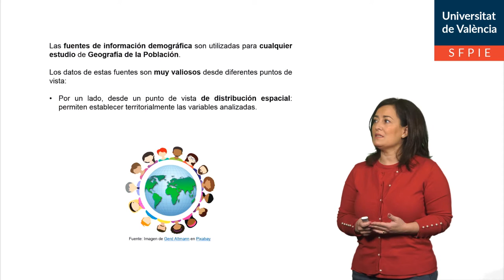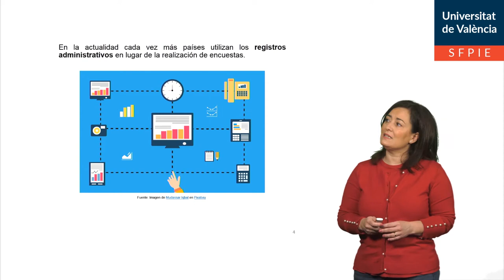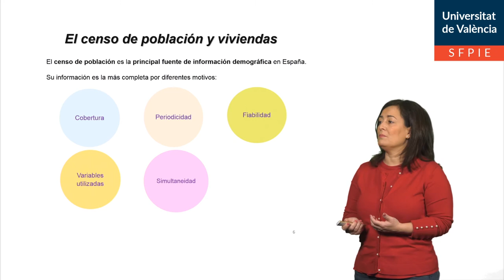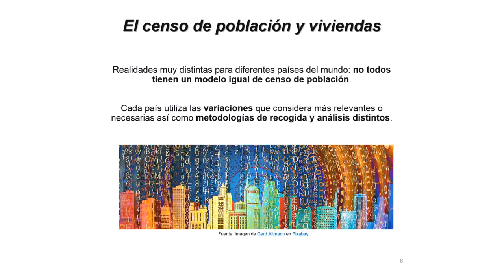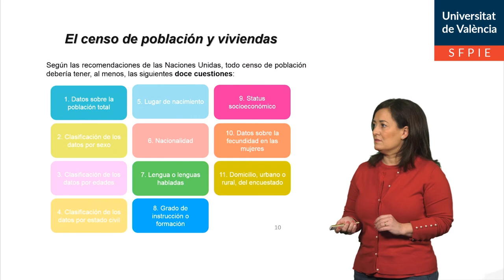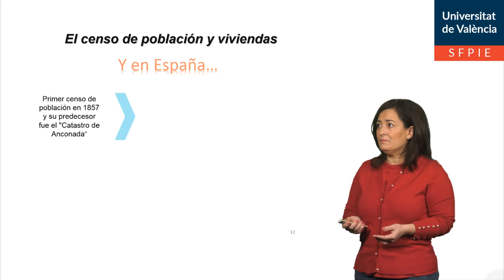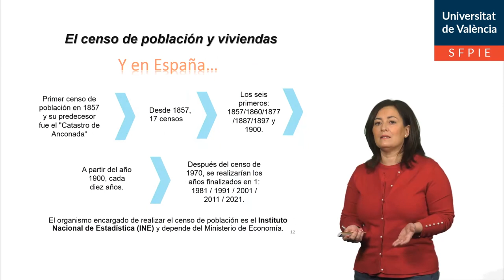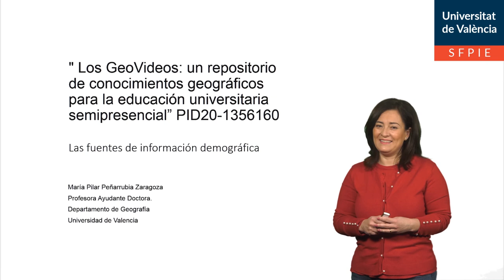Las fuentes de información demográfica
Autor: Peñarrubia Zaragoza, Maria Pilar
Serie: GeoVideos
Año: 2021
Resumen: El video define el fenómeno del Land Grabbing o acaparamiento de tierras, presenta sus características e implicaciones fundamenales,